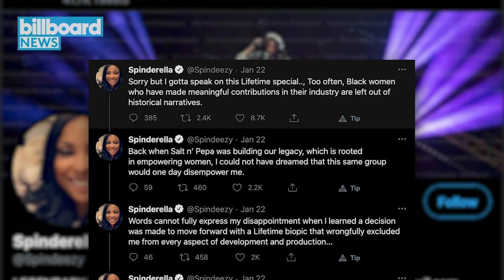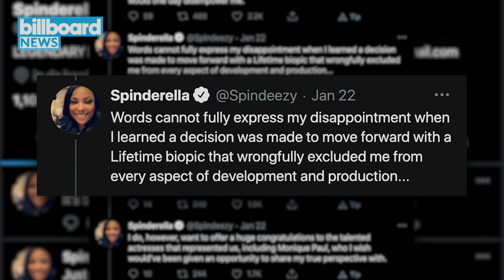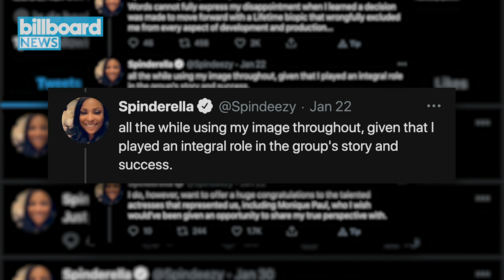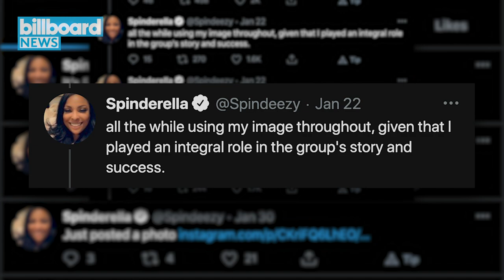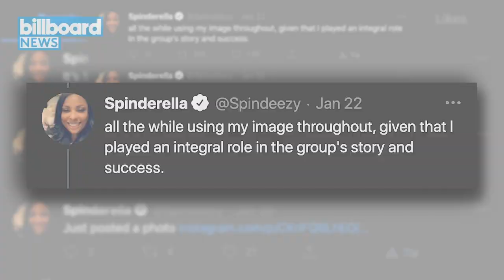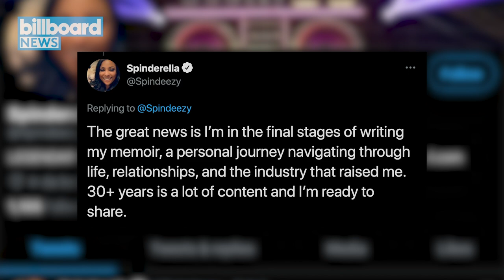Deidra "DJ Spinderella" Roper Reveals What It Would Take For a Salt-N-Pepa Reunion | Billboard News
Billboard caught up with Deidra "DJ Spinderella" Roper following the premiere of Lifetime's 'Salt-N-Pepa' biopic and she reveals that she was left out of the project and had no involvement. Plus, she talks about what it will take to reunite hip-hop's first female act.